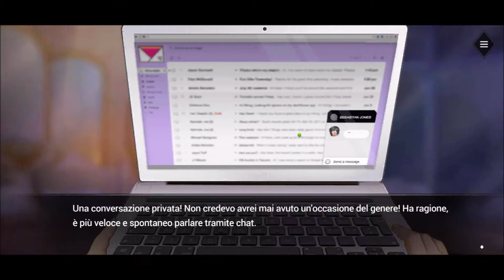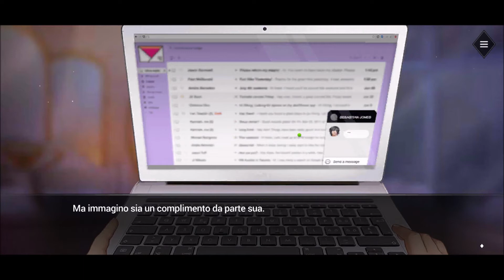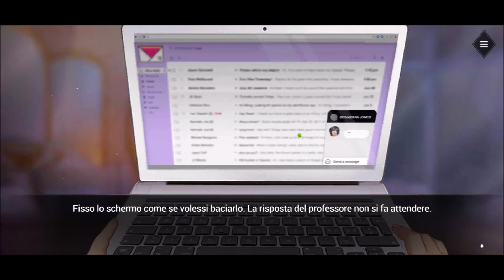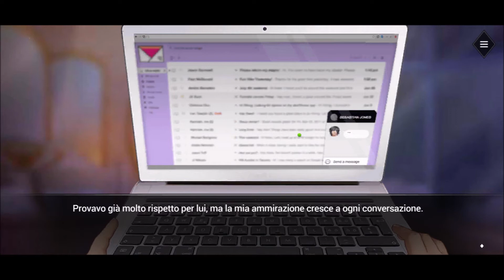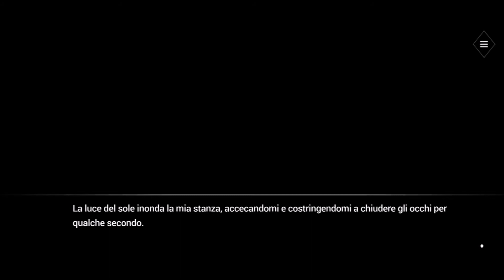Is it Love? SEBASTIAN - Capitolo 2 (seconda parte)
Lo scambio di messaggi con il professor Jones va per le lunghe e, il giorno dopo, Lorie sembra quasi gentile con Isabel...